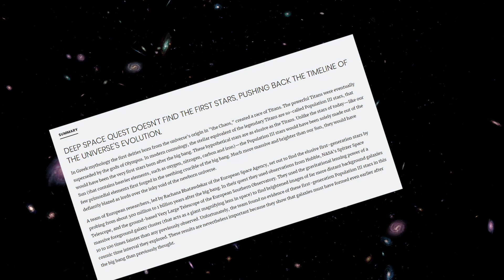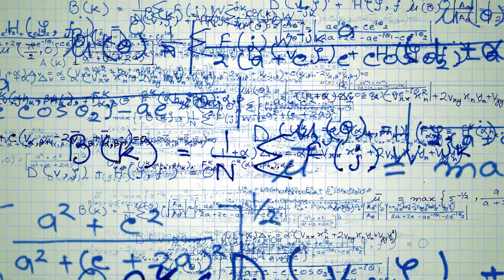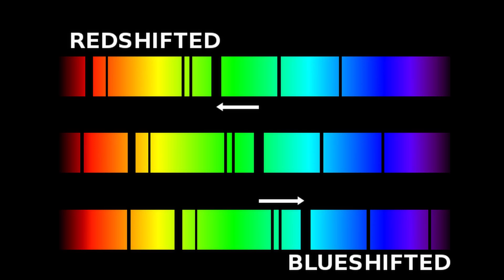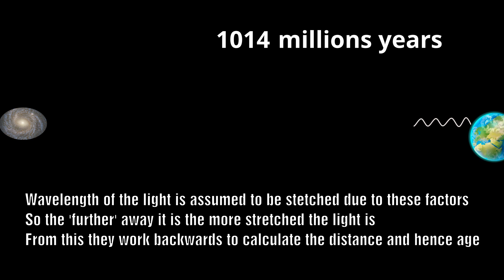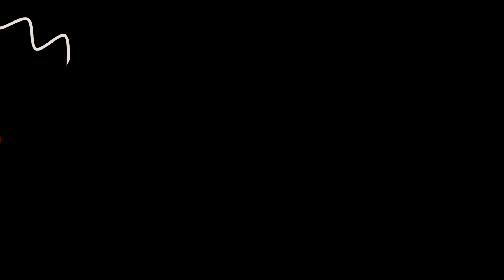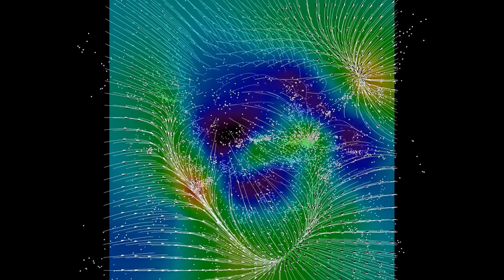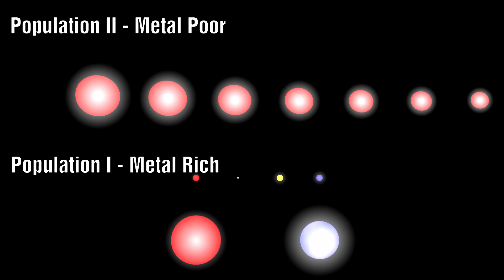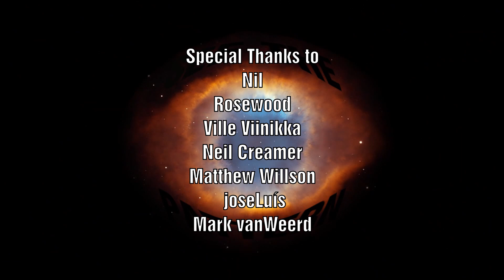The Hunt for Population III Stars is an EPIC Big Bang FAIL!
Once more the Big Bang Theory suffers a blow.  I recently reported on the discovery of young galaxies in the early universe which seemed to have evolved too quickly calling into question the timeline of the Big Bang.  Now in a piece of research published last week astronomers have been trying to peer back in time as far as possible hunting for the elusive Population III stars.  These stars should be the ONLY stars in the early universe.  Yet no matter how far back they looked they could not find them.  Lets examine the story of the Population III stars.

Confusingly Population III stars are thought to be first generation stars.  These are the first stars to have ever been created, forged from the primordial material that emerged from the big bang.  They would contain only Hydrogen, Helium and Lithium, no heavier elements would be present.

This should be a relatively straightforward task.  Look back far enough and you should start to see more and more Population III stars... sadly this was not the case!